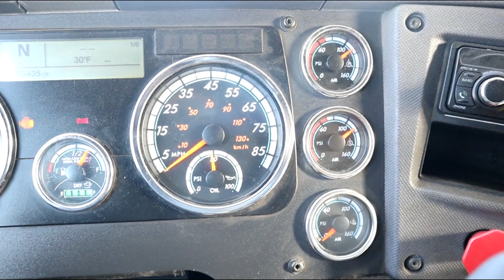2016 FREIGHTLINER CASCADIA 125 For Sale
2016 FREIGHTLINER CASCADIA 125 CAB & CHASSIS, Detroit DD15 Engine, 475 HP, Engine Brake, Eaton Fuller FO-16E310C Ultrashift 10 Speed Automatic Transmission, 12,500# Front Axle, 13,200# Mid Axle, Full Locking 40,000# Rears, 3.90 Ratio, Air Ride Suspension - FILE PHOTO -  ADDITIONAL SPECS & PHOTOS WILL BE ADDED WHEN SELLER DELIVERS UNIT TO THE AUCTION YARD